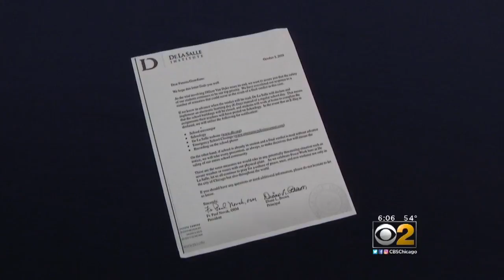Mounting Obstacles Could Show Up At Chicago Marathon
CBS 2's Derrick Blakley reports on what police and marathon organizers are doing to prepare for the anticipated verdict in the Jason Van Dyke trial.